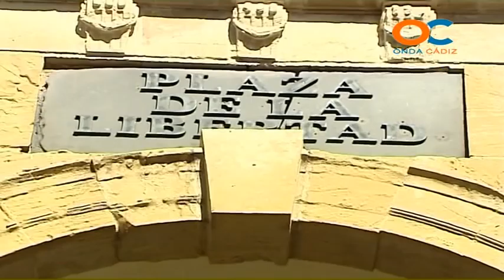GENTE DE CADIZ 30 04 15 3